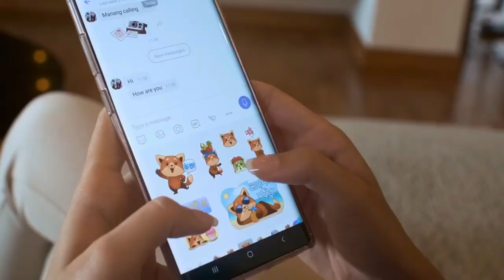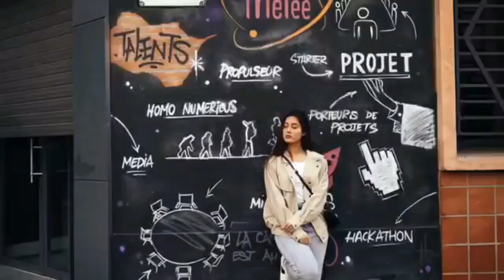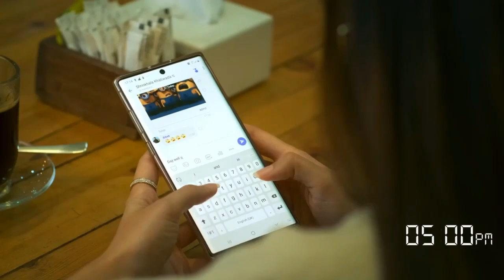Biography of Shrinkhala Khatiwada || Miss Nepal Shrinkhala @SamayaChakra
Biography of Shrinkhala Khatiwada || Miss Nepal Shrinkhala Khatiwada @SamayaChakra

Video Topic : Biography of Shrinkhala Khatiwada
Voiceover : Chakra Khadka
Editor: Chakra Khadka

1) To improve your general knowledge
2) To improve your personal knowledge about Nepal